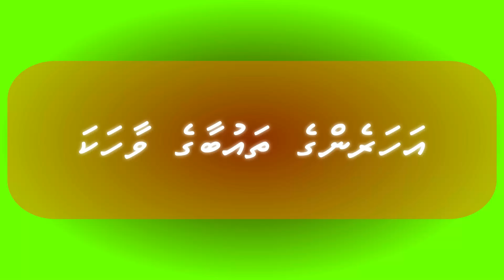Aharenge Thaubaage Vaahaka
Ziney kurumuga avadhinethi ulhunu anhenehge thaubaage vaahaka. Iburaiy haasil kurahvaa.

I do not own the media, or the content of the story. I do not know the writer, the translator or the narrator of this story. Credits to those people.

Please let me know if I should take this off of YouTube.